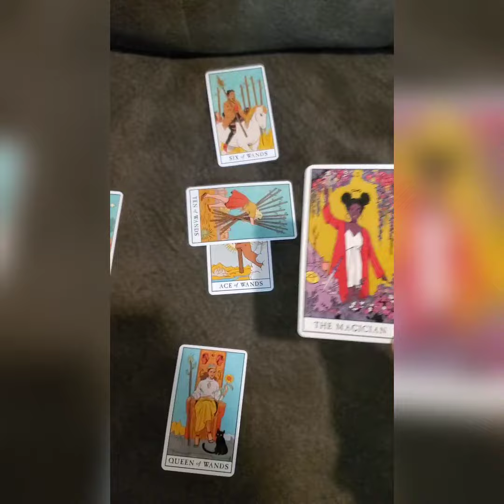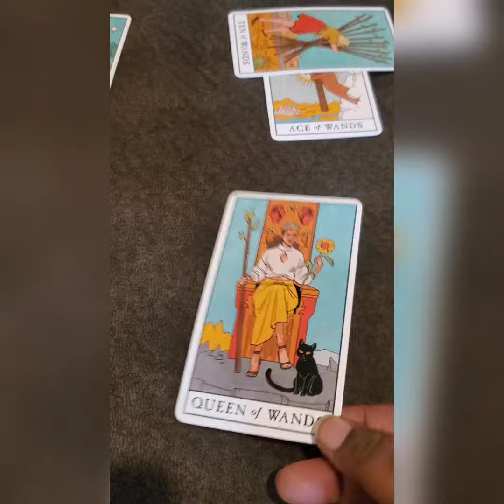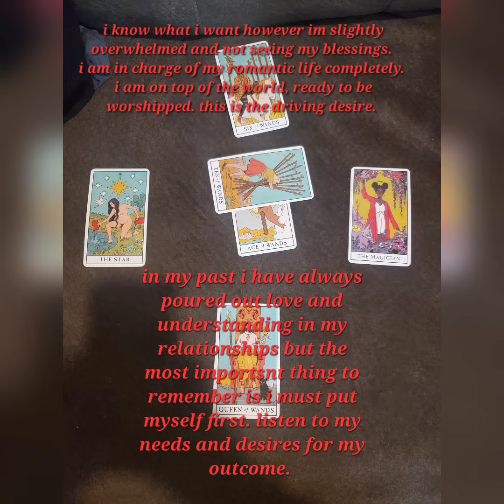A Love Tarot Reading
Here is the link to an article by T. Susan Chang